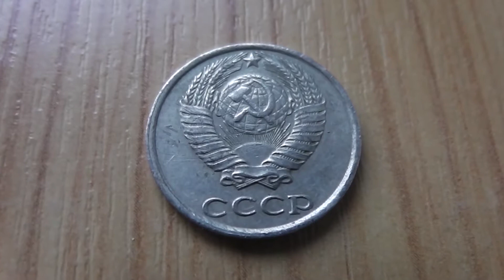10 Koneek Münze aus Russland CCCP von 1981 in HD